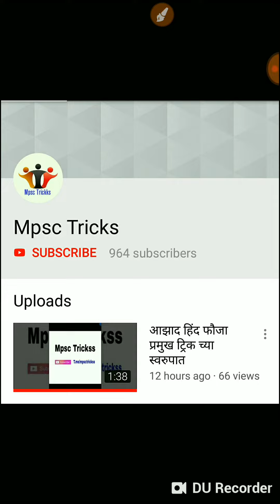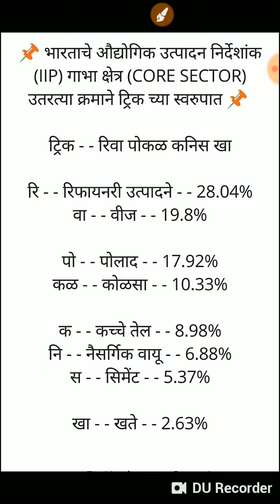(Mpsc) भारताचे औद्योगिक उत्पादन निर्देशांक गाभा क्षेत्र (Core Sector) उतरत्या क्रमाने ट्रिक